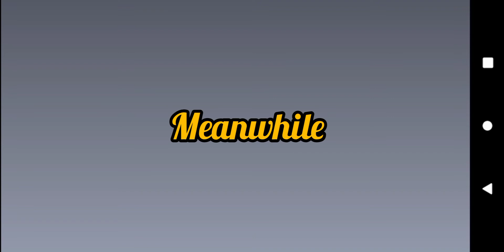find your darkside part one